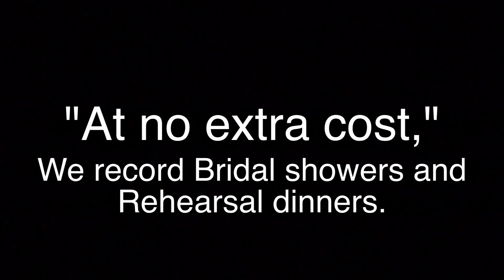Arthur Pope (Best Wedding Videographer in NYC)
Our work is only successful when it
matches your vision.